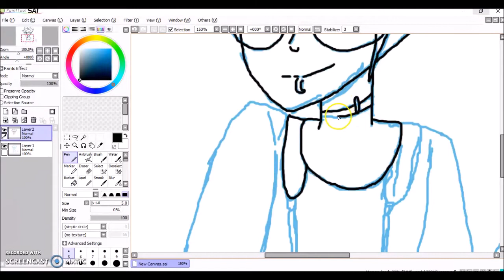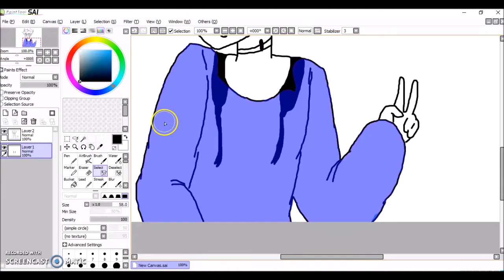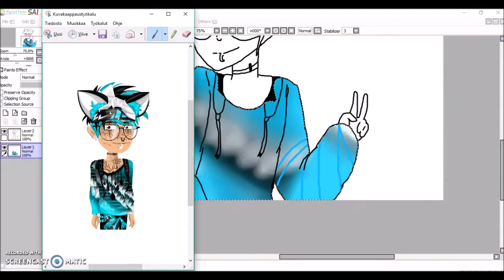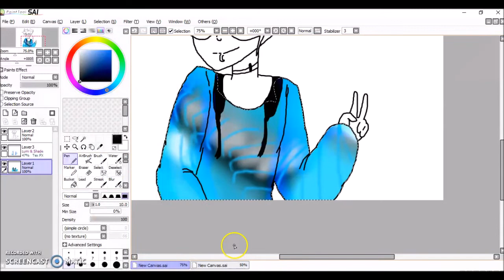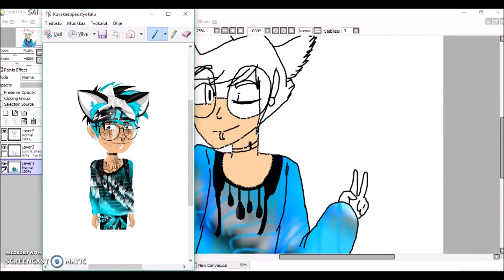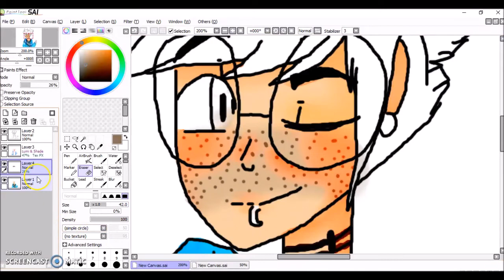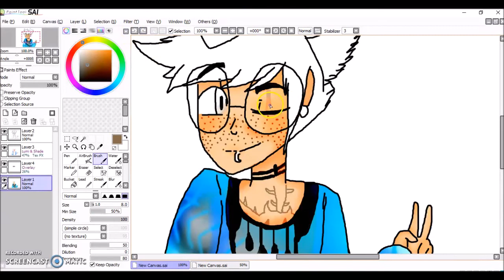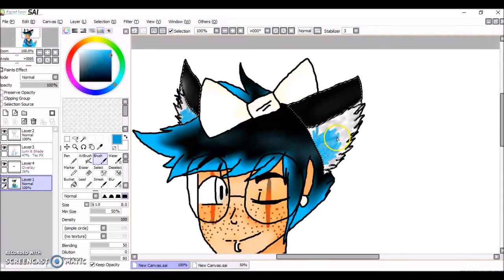My sister draws my MSP character :) *With mouse!*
Would you like to see more of this? Well, then press the button I like this video! :) :D ♥